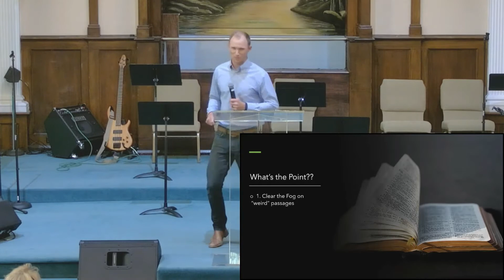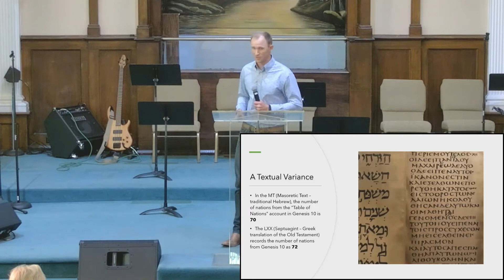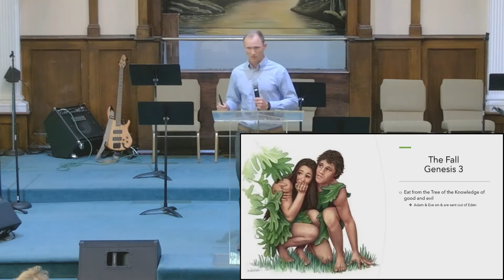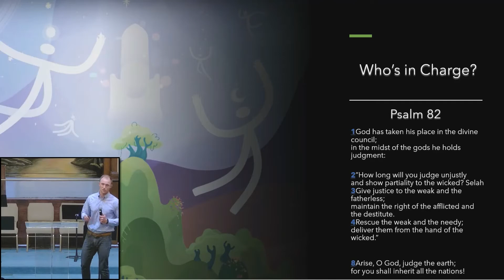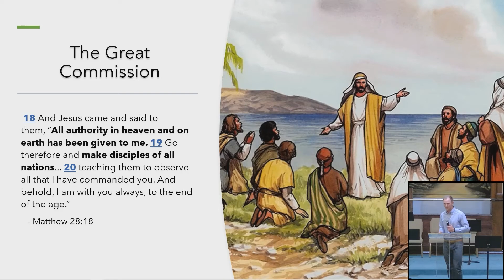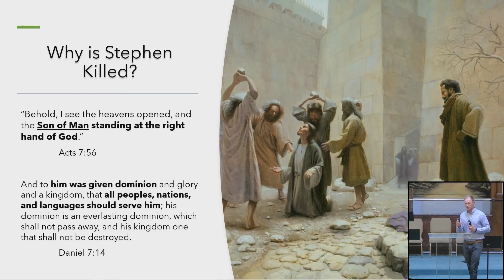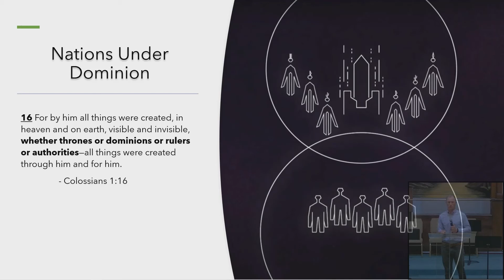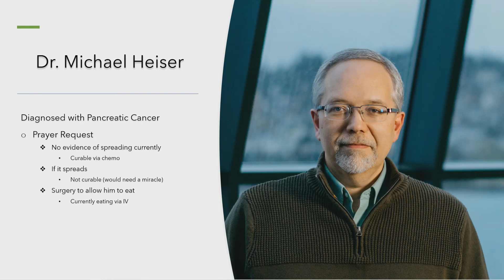Worldview 70 Nations